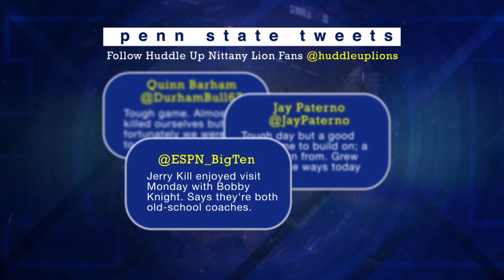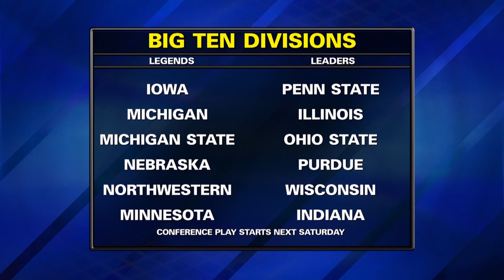Penn State vs. E. Michigan Previw Episode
Penn State pulled out a win over Temple last week and now re-focus for Eastern Michigan. Get a recap of the Temple game, as well as a preview of the match-up against Eastern Michigan, with Steve Jones, Jack Ham, and JoePa.